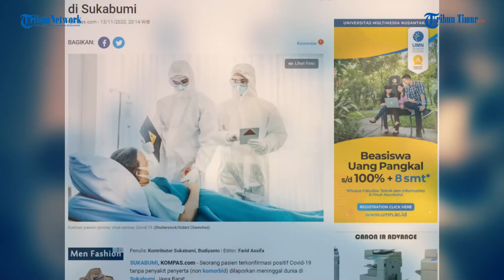HOAX Foto Habib Rizieq Shihab Terbaring di RS Pakai Baju Putih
TRIBUN-TIMUR.COM - Viral sebuah foto yang menunjukan Habib Rizieq Shihab terbaring sakit.

Dalam foto tersebut, tampak Habib Rizieq Shihab yang sedang terbaring dan menggunakan pakaian berwarna putih di rumah sakit.

Namun, foto tersebut dikabarkan menimbulkan kontroversi baru.

Bagaimana tidak, pasalnya akhir-akhir ini pihak Imam Besar Front Pembela Islam (FPI) tersebut menolak untuk menjalani tes swab.

Dari foto yang beredar, Habib Rizieq terlihat terbaring di ranjang rumah sakit, mengenakan baju putih.

Dalam foto tersebut tampak dua paramedis dengan berpakaian alat pelindung diri (APD) lengkap memeriksa pasien tersebut.

Sementara juga tampak sosok pria yang menyerupai Gubernur DKI Jakarta Anies Baswedan sedang menjenguk pasien tersebut.

Tak hanya sosok mantan Menteri Pendidikan dan Kebudayaan itu saja tampak di dalam foto, juga ada sosok Ketua Umum PA 212, Slamet Maarif.

Setelah ditelisik melalui Google Image dan penelusuran di dunia maya, dapat diduga foto ini merupakan foto rekayasa.

Foto yang tersebar luas itu juga diduga sebagai hasil penggabungan dari beberapa foto yang pernah menjadi foto ilustrasi berita media online.

Seperti dalam pemberitaan Kompas.com tertanggal Jumat (13/11/2020), pemberitaan itu menyajikan berita berjudul Pasien Positif Covid-19 Non Komorbid Meninggal, Kasus Pertama di Sukabumi.

Dalam foto itu, editor Kompas.com memasang foto dua paramedis yang sedang memeriksa pasien dengan pakaian APD lengkap selayaknya merawat pasien Covid-19.

Teks foto berita tersebut ditulis dengan kalimat Ilustrasi pasien corona Covid-19 dengan sumber foto dari situs layanan foto illustrasi Shutterstock/Kokbit Chamchod.

Tampilan dua paramedis itu sangat identik dengan foto paramedis yang ada dalam foto yang beredar menampilkan sosok yang mirip Imam Besar Habib Rizieq Shihab yang dinarasikan sedang terbaring sakit.

Tampak gambar segitiga di map yang dipegang dua paramedis itu, sangat identik. (Tribunnews.com)

(TRIBUN-TIMUR.COM)